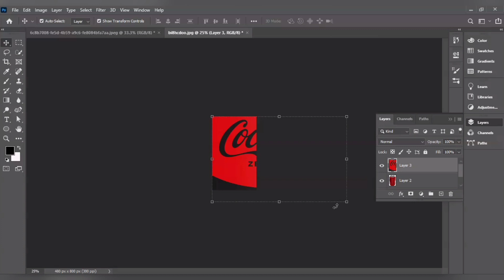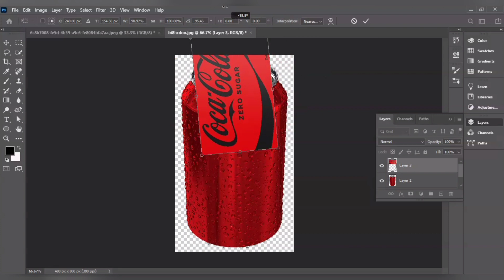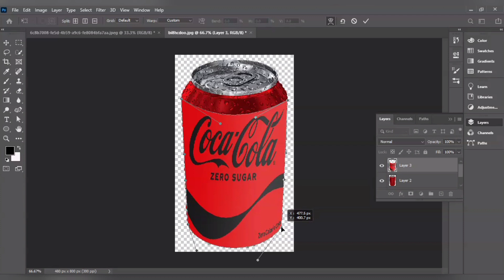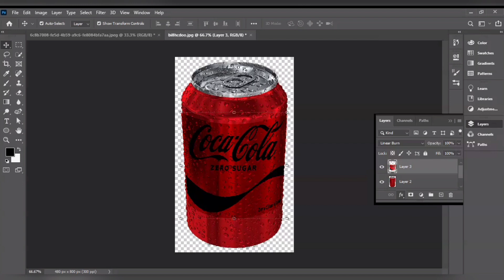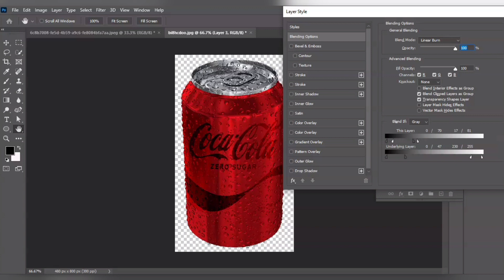Easily Create Realistic Soda Can Mockup design | Photoshop Tutorial | Gfx Design9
Easily Create Realistic Soda Can Mockup design in Adobe Photoshop Tutorial.